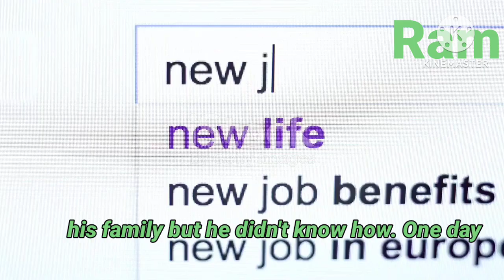Poor to Rich Journey Part 1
Poor to Rich Journey Real life story of every middle class family